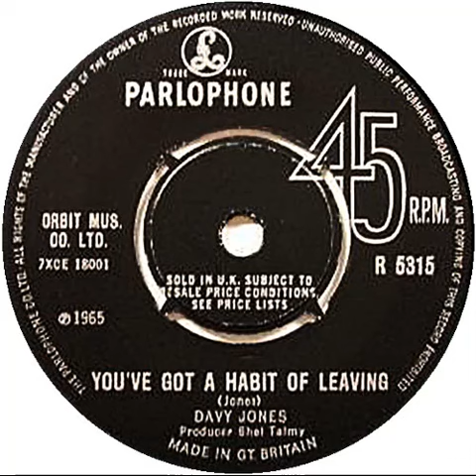(3a) Davy Jones - You've Got A Habit Of Leaving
Mono single "A" side released 20 August 1965